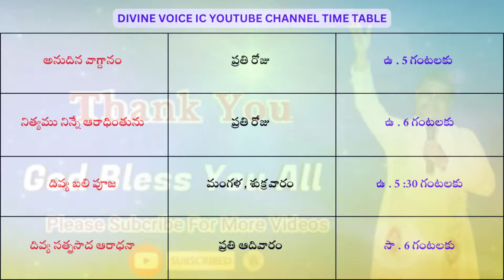Vidudhala Nicche Devudavu Nive || Rev.Fr.Bhagya Raju IC || Rosminians || 28-08-2024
Nithyamu Ninne  Aaradhinthunu It Is An Adoration  To Experience The Powerful Presence of Lord Jesus Christ And To Bring Peace And Happiness In The Hearts Of The Faithful And To Heal The Broken Hearted.